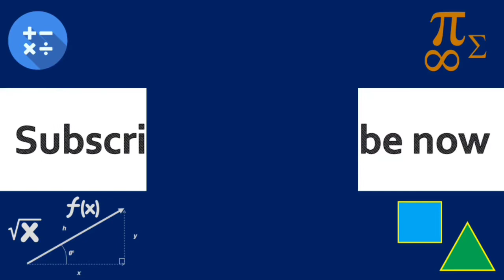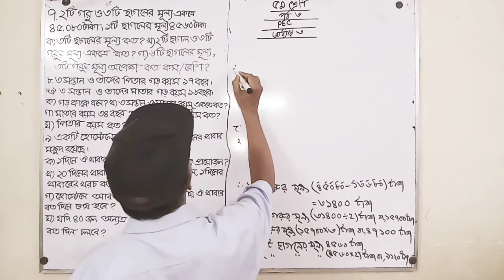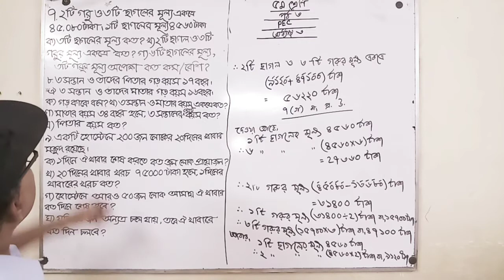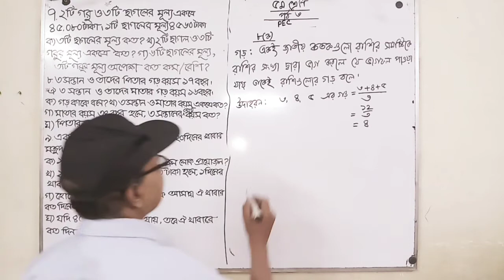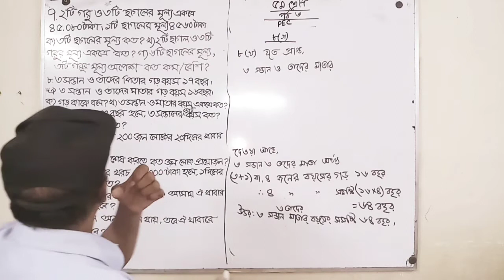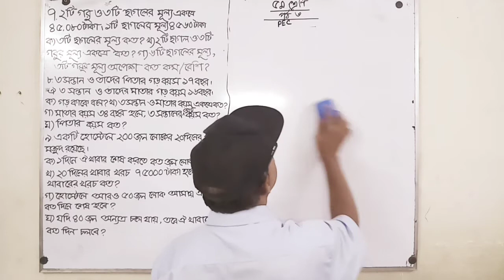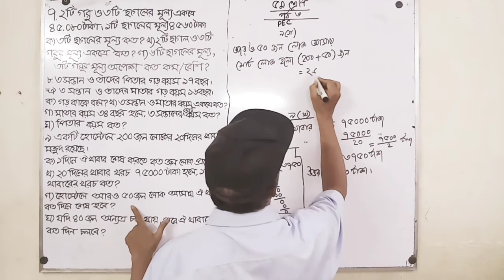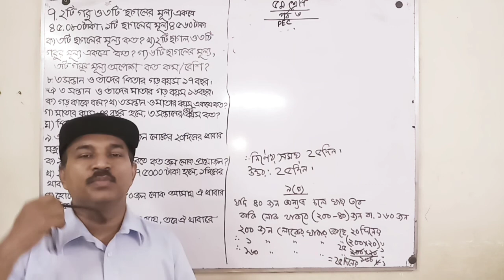Class 5 math chapter 3।।চার প্রক্রিয়া সম্পর্কিত সমস্যাবলি।।৫ম শ্রেণির গণিত অধ্যায় ৩।।(পর্ব-৩)